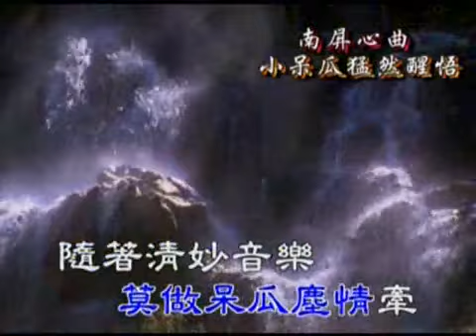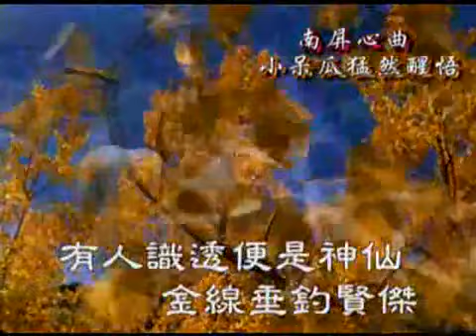小呆瓜猛然醒悟